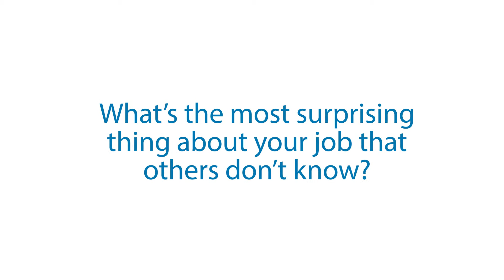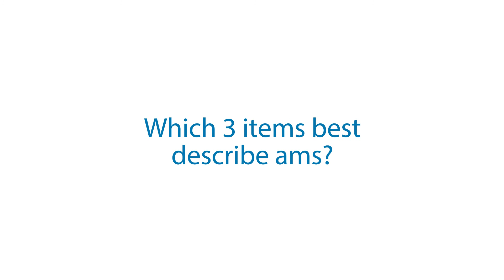Life at ams - Kathryn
Kathryn is an applications engineer; she is responsible for working with our customers to support their designs of end-product solutions. She also enjoys working with many departments within ams. Her job is very exciting; it is the first time that she is working in applications.  Here she also talks about her experiences and why she decided to work for ams.